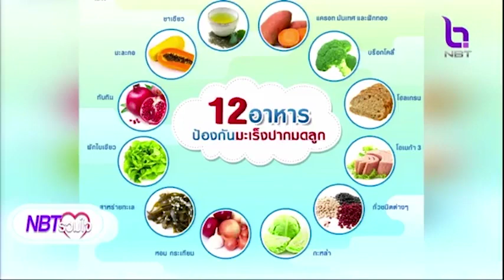หมวดหมู่อาหารช่วยต้านมะเร็ง NBTรวมใจฯ 21 พ.ค. 66